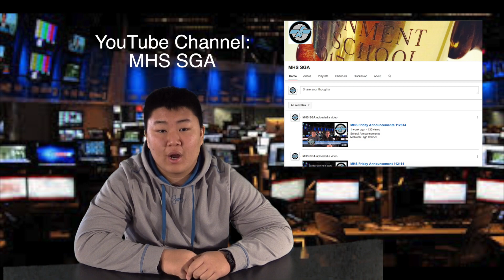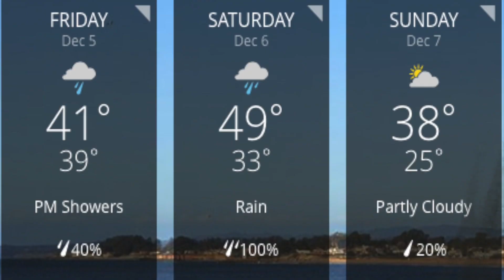MHS Friday Announcement 120514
School Announcements